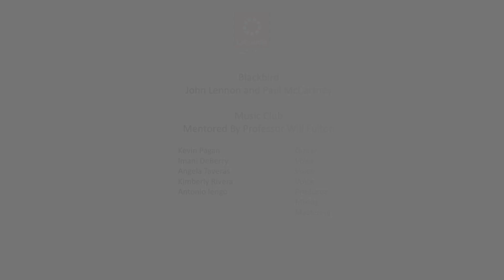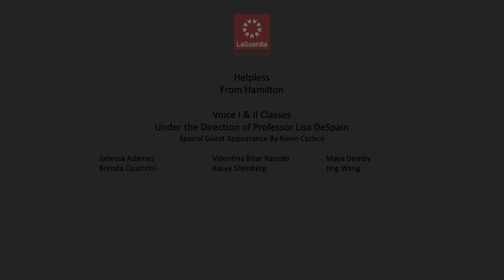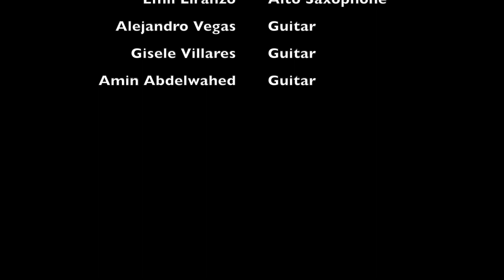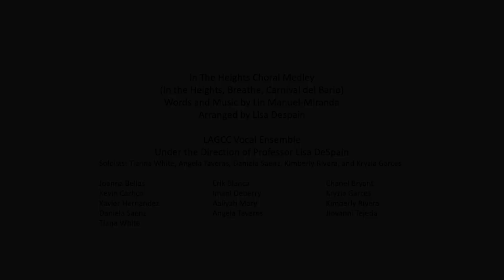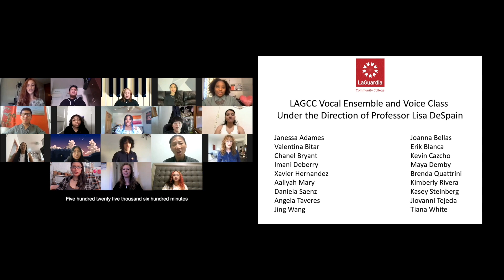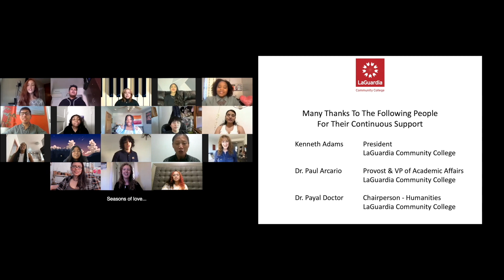Encore of LAGCC Spring 2021 Student Showcase Concert at Home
The LaGuardia Community College Spring 2021 Student Concert at Home features students from the Music Performance, Liberal Arts: Music Option, and Music Recording Technology programs performing in a virtual concert. The performance features solo student performances along with several virtual ensemble performances. There's something for everyone in this dynamic student concert.

0:00 Intro
2:27 Vocal Ensemble & Voice Classes - “Seasons of Love” - Jonathan Larson
5:35 Erik Blanca  - “Fly Me To The Moon” - Bart Howard
8:13 Brenda Quattrini - Etude No. 2 in G Minor - Moritz Moszkowski
10:34 Antonio Iegno - “Crawl”
14:32 Heba Farooqui - "On the Steps of the Palace" by Stephen Sondheim
17:03 Ziling Ma - Polonaise in G# Minor - Frédéric Chopin
21:14 Kimberly Rivera - “Don’t Cry For Me Argentina” - Andrew Lloyd Webber & Tim Rice
25:54 - Joana Bellas - “Blackbird” by John Lennon & Paul McCartney
28:30 Yuri Feliciano - “Blue Monk” - Thelonious Monk
30:52 Angela Taveras - “Only A Paper Moon” - Harold Arlen
32:38 Giovanni Tejeda - Vignette: Panacea by Disasterpeace
34:38 Rojnita Shyangden - “Wave” - Antonio Carlos Jobim
40:11 Ceciley Johnson - “Maybe this Time” - John Kander
43:09 Yuri Feliciano - Invention No. 1 in C Major BWV 772 - J.S. Bach
44:50 Daniela Y Saenz Romero - “Popular” - Stephen Schwartz
48:35 Christine Yoon Introduces Piano II, III, & IV
50:06 Allen Camilo - Drum Beats - Dianne Rahbee
51:15 Emil Liranzo - Winds - Ruth Schonthal
52:09 Holiwell Sumakmur - Catch Me - Dianne Rahbee
52:31 Ziling Ma - Sunrain - Tan Dun
53:20 Joanna Bellas - Adventures of Ivan - No. 1 "Ivan Sings" - Aram Khachaturian
55:08 Angela Taveras - Adventures of Ivan - No. 2  "Ivan Can't Go Out Today" - Aram Khachaturian
56:35 Kryzia Garces - Adventures of Ivan - No. 3  "Ivan Is ILL" - Aram Khachaturian
58:21 Ziling Ma  - Adventures of Ivan - No. 5  "Ivan Is Very Busy" - Aram Khachaturian
59:54 Wendy Franatha - Minuet in C Minor BWV 121 - J. S. Bach
1:02:19 Rojnita Shyangden & Alejandro Vegas - Invention No. 1 in C Major - J.S. Bach
1:03:33 Guitar Ensemble - “Michelle” - John Lennon & Paul McCartney
1:05:55 LAGCC Music Club - “Blackbird” - John Lennon & Paul McCartney
1:08:29 Voice Class I & II - “Helpless” - Lin-Manuel Miranda
1:12:10 Ensemble I, II, & III - “Rollin’ In The Deep” - Adele
1:16:06 Outro
1:17:28 Vocal Ensemble I, II, & III - “In The Heights” - Lin-Manuel Miranda
1:21:53 Credits